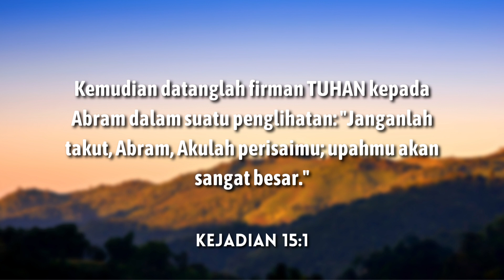GOD HIMSELF IS GREAT REWARD | TUHAN SENDIRI ADALAH HADIAH YANG BESAR